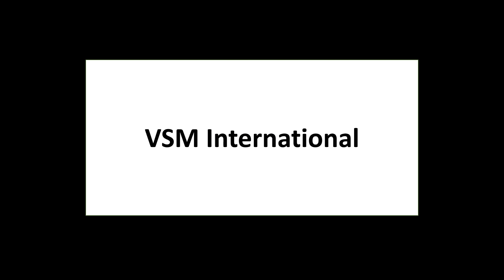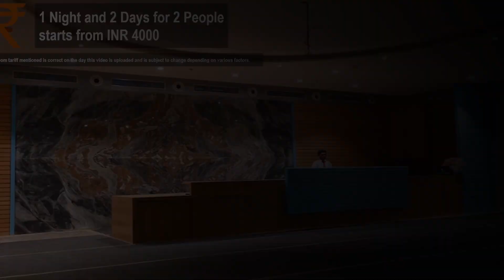10 Best Luxury Hotels In Amravati Near Railway Station | अमरावती में महंगे होटल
Here is a list of 10 best luxury and good expensive hotels and resorts in Amravati.
 * Room tariff mentioned is correct on the day this video is uploaded and is subject to change depending on various factors.

Hotel Radhey Inn
Maniratna Resort
The Prime Park
Hotel Mehfil Inn
Hotel Elements
Hotel Rangoli Pearl
Empire Stay
Hotel Devamrit
Gouri Inn
VSM International

People also ask:
best hotels in amravati
best hotel in amravati for dinner
best hotels in amravati for couples
amravati hotels low price
oyo hotels in amravati
hotel near amravati railway station
oyo hotels in amravati for unmarried couples